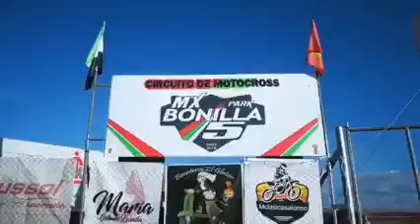Circuito de motocross MX bonilla Park, Badajoz, España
Video promocional del circuito mx bonilla Park, ubicado en la comunidad de Badajoz